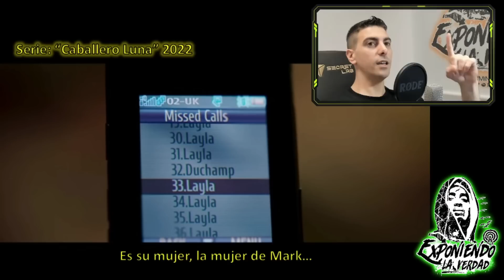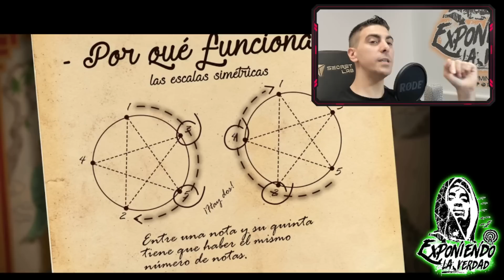Zurbarán sabía la VERDAD...